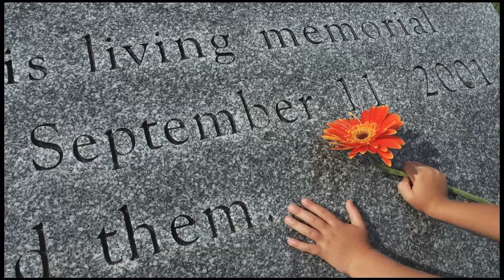Ballad of Father Judge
A song written in memory of Father Mychal Judge, who on 9/11/01 upon hearing the news that the World Trade Center had been hit, rushed to the site. He was met by the Mayor of New York, Rudolph Giuliani, who asked him to pray for the city and its victims. Judge administered the Last Rites to some lying on the streets, then entered the lobby of the World Trade Center North Tower, where an emergency command post was organized. There he continued offering aid and prayers for the rescuers, the injured and dead.

When the South Tower collapsed at 9:59 AM, debris went flying through the North Tower lobby, killing many inside, including Judge. At the moment he was struck in the head and killed, Judge was repeatedly praying aloud.